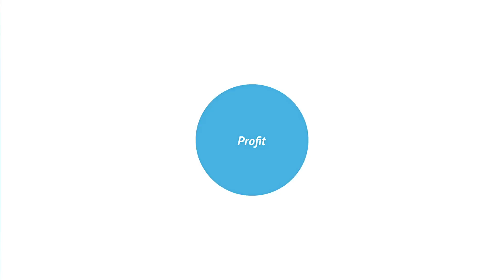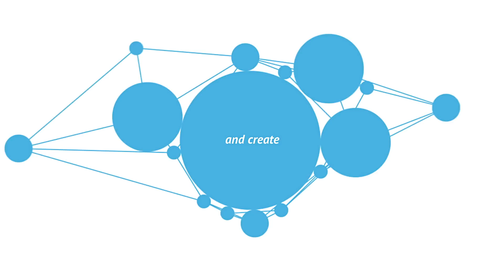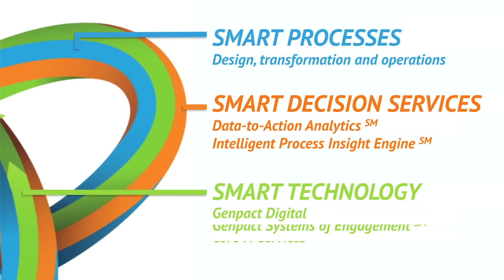What are Intelligent Operations and Why do They Matter? | Genpact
Intelligent operations are able to sense, act and learn from the outcome of their actions at scale. Watch this video to discover how Genpact enables intelligent operations through smart processes, smart decision services and smart technology.